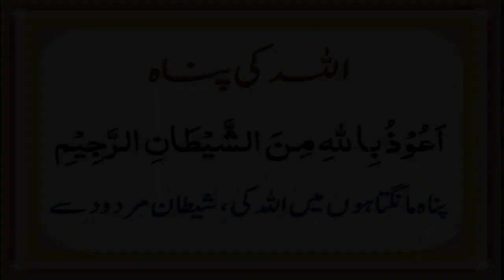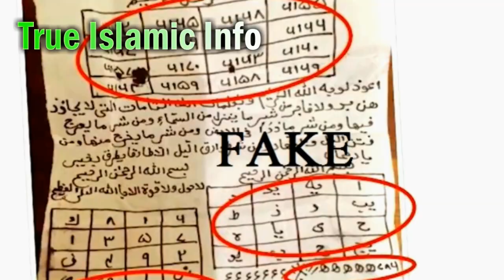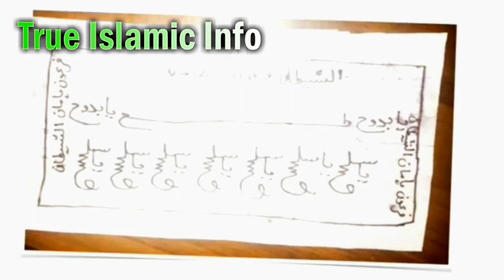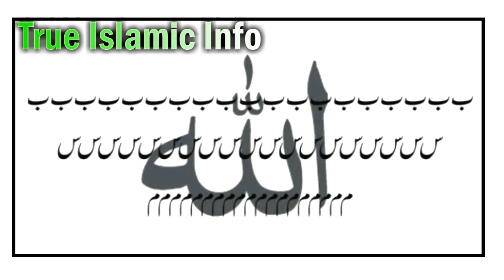Nazare Bad (Bismillah ka Taqatwar Taweez) Evil Eye Powerful Cure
Nazar_E_Bad ki Pehchan or Eska Illaj Hazrat_ALi Nay Farmaya Hazrat Ali (R.A) Ka Farman